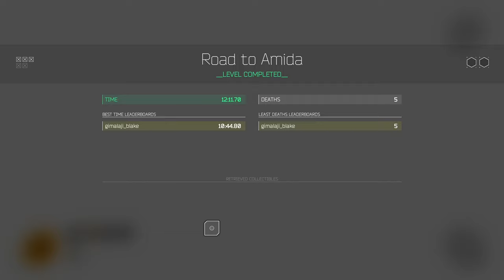Ghostrunner Road to Amida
Ghostrunner Silent Gameplay, No Commentary.